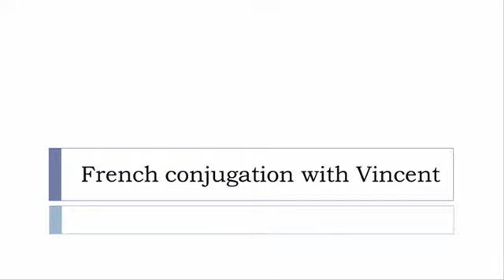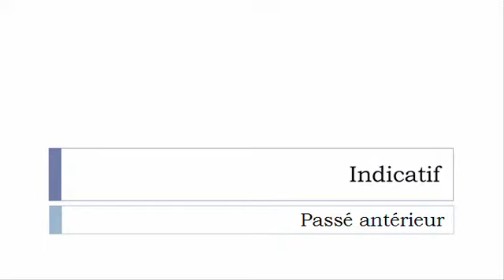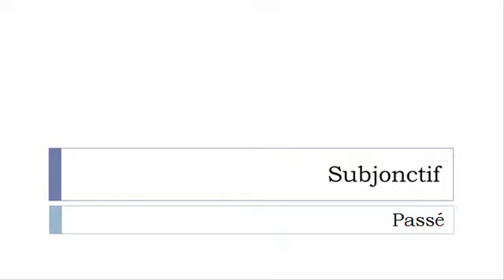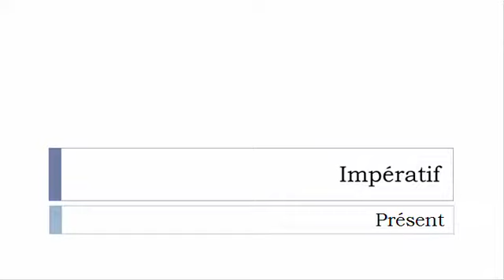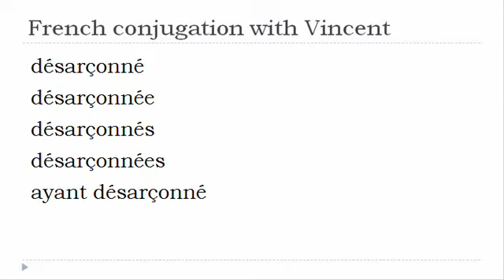French verb conjugation = Désarçonner